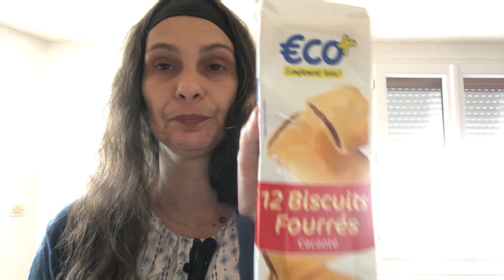🤤😋Gâteau aux Prunes ✨ Simple, Facile et Délicieux😱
Aujourd'hui on cuisine les prunes😉,un délicieux gâteau aux prunes, simple à faire, ça fera plaisir aux petits et aux grands😉  🤤😋, j'espère que ça vous plaira !

Vous pouvez aussi laisser un petit commentaire  ne serait-ce que pour faire un petit coucou, ça me ferai plaisir 💖

📝INGRÉDIENTS:

LA PÂTE À GÂTEAU
    4 œufs
    100 g de sucre + 50g
    8 g de sucre vanillé (1 sachet)
    120 g d’huile de tournesol
    150 g de farine T45
    8 g de levure chimique
    50 g de poudre d’amandes
    15 g d’eau de vie de prune (facultatif)
    1 pincée de sel
    500 g de prunes rouges

FINITIONS
Sucre glace